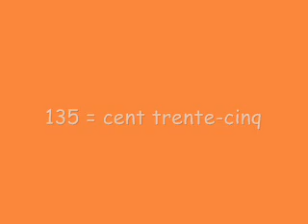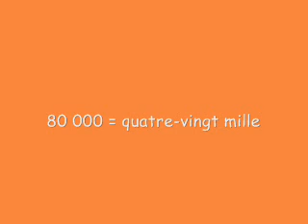Quelques nombres - Je dis tu dis il dit